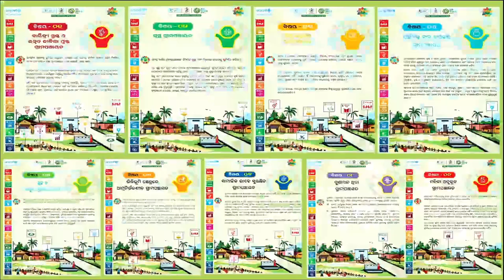Leaflets Launch on Localization of Sustainable Development Goals | 3- Days National Workshop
Shri Dharmendra Pradhan, Hon’ble Union Minister of Education and Skill Development & Entrepreneurship along with Shri Kapil Patil, Hon'ble MoS for MoPR launched leaflets on Localization of Sustainable Development Goals LSDGs, during Day- 1 of 3- Days NationalWorkshop on Theme 3: ChildFriendlyVillage & Theme 9: WomenFriendlyVillage.